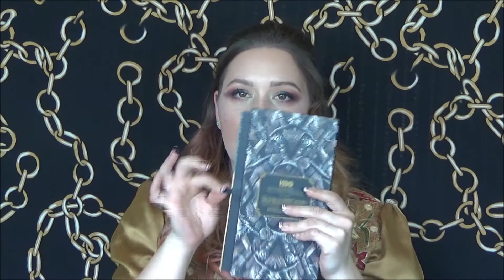Urban Decay X Game Of Thrones .....was it worth the hype???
Hey Sweeties Today were going to swatch and discuss the New ish... Urban Decay X Game Of Thrones Palette . I purchased mine the day it released but wit my schedule I have had no time to edit swatches and what not so I hope this is still fun to watch and Im not sure if they are going to bring it back in stock or if that is it Ill keep you updated, anyways let me know what you think of the Ending to GOT lets start a conversation I am so excited to meet all my new subbys!!
I post updates for new videos and  tons of makeup on my instagram!

All opinions are my own I was not paid in any way by anyone to talk about this or any products in my videos xoxo Sweety Pie